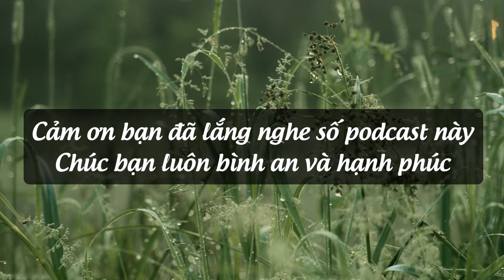Podcast Tâm Sự Nghề Coach: Câu Hỏi Khai Vấn Hiệu Quả - Sức Mạnh Của Coaching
Thông qua chuỗi Podcast Tâm Sự Nghề Coach Tuệ An có thể đưa đến cho bạn những góc nhìn, những thông tin, những nguồn cảm hứng,... về một nghề nghiệp Tuệ An thấy rất nhân văn đó là nghề khai vấn, cố vấn hay Tuệ An còn gọi đó là nghề "Gieo Hạnh Phúc" để có thể giúp đỡ rất nhiều người. Hi vọng bạn sẽ có những trải nghiệm tuyệt vời khi lắng nghe số podcast này. Chúc bạn sẽ luôn luôn bình an và hạnh phúc.